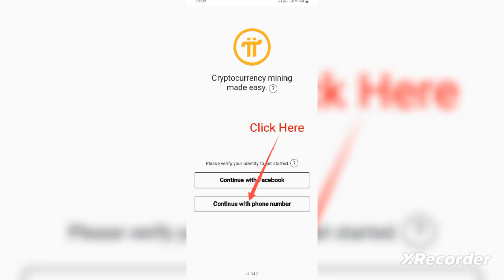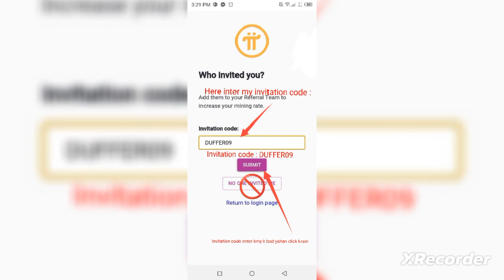how o creat pi network account // pi network // pi network account creation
Pi Network
Steps :
01: sb sy phly tu youtube sy yah dakh lyn k yah kia chz ha.
02: Install PI NETWORK application form GOOGLE PLAY STORE
03: Register your account Via MOBILE NUMBER
▶Set your Password
▶Set Your User name
04: Invitation code ▶ DUFFER09
05: msg or call your upline for furthur information
Enjoy the Pi mining for free
Account activation free
0 investmwnt
Password man ak capital letter or ak small letter huna lazmi ha account bnaty time or koi digit b must ha
Come IB